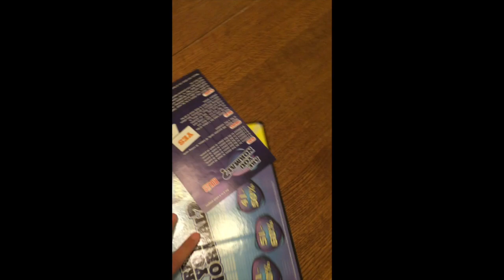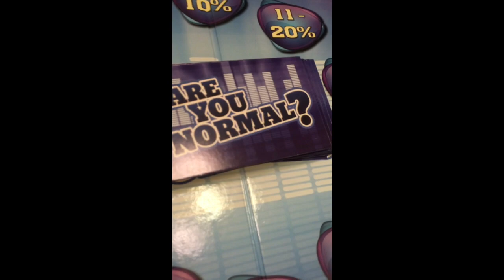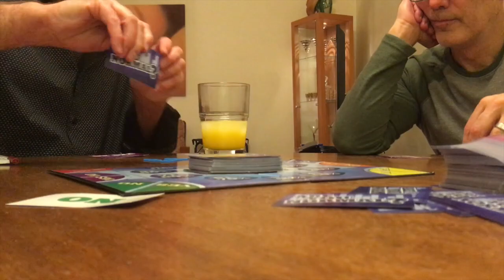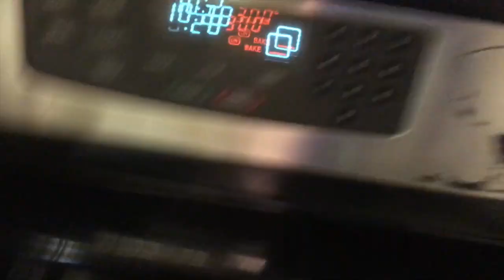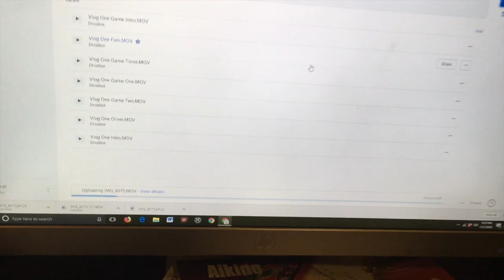Vlog One (145)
Jack starts exploring a new way of filming: vlogging.